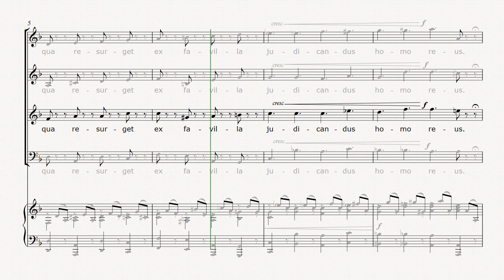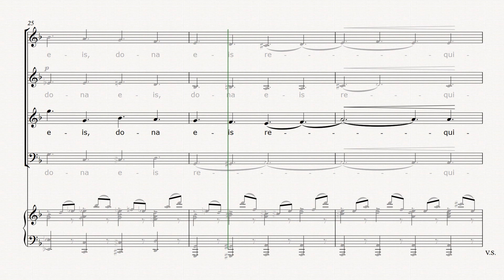08 Lacrymosa REQUIEM Mozart - TENOR + piano accompaniment (training score)